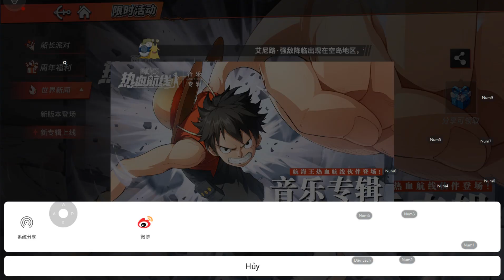EVENT ACE NEW SSS KHAI MỞ-BẤT NGỜ TUYỆT VỜI LỚN VÌ EVENT DỄ DÀNG DÀNH CHO AE NHIỀU TRÁI ÁC QUỶ :)))